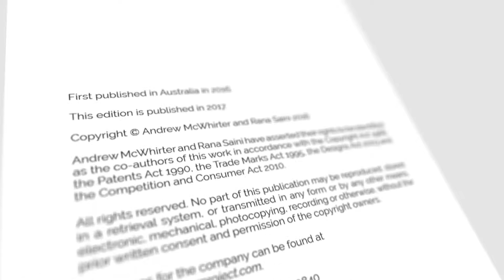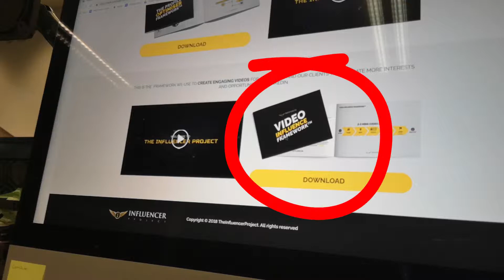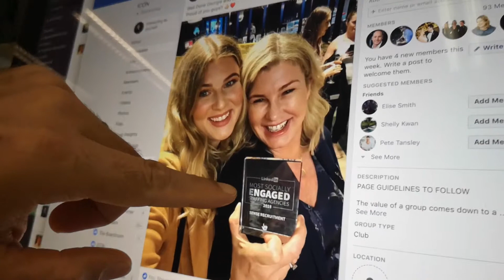rana ccc newestggddfgdgd